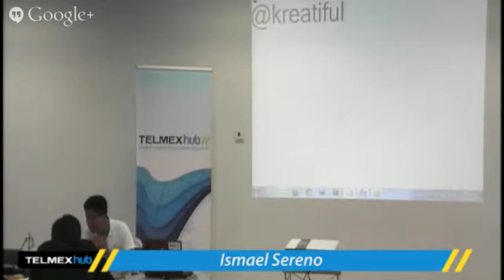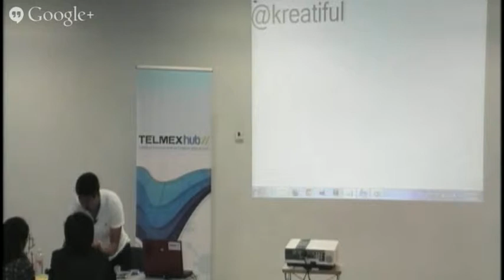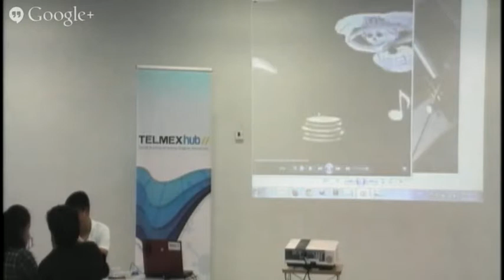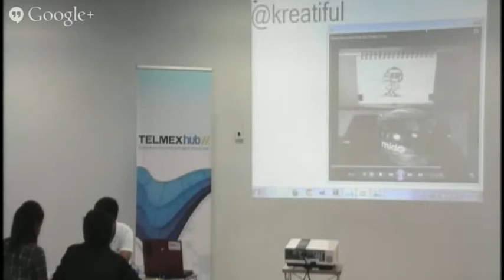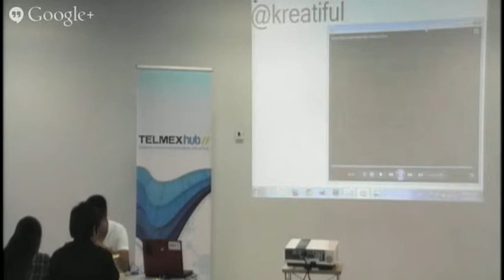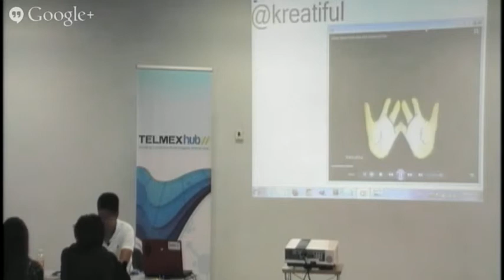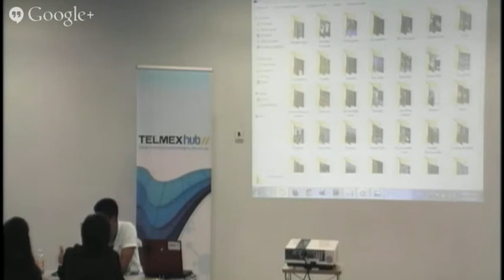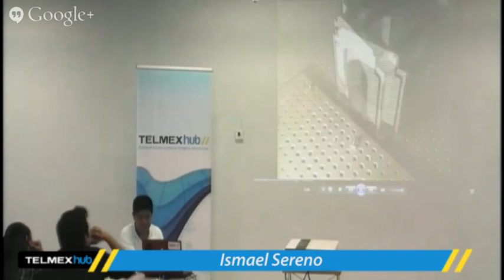Taller de Vine y contenidos animados para Emprendedores Parte 3